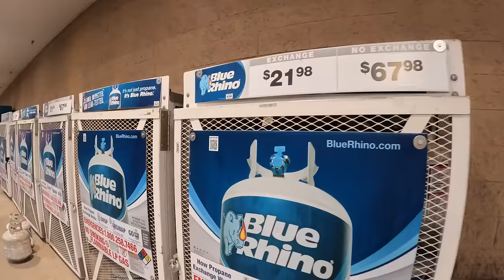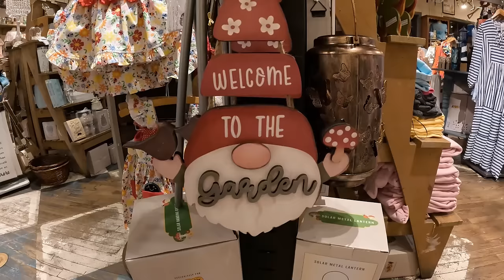Moving into a Tiny Campervan with a Baby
Heading out for a 700-mile road trip in a campervan that barely goes the speed limit with our 6-month-old baby. it's going to be a long drive...

Others in this video ‎@mariajoseandchase

✅VAN LIFE ESSENTIALS WE LOVE✅